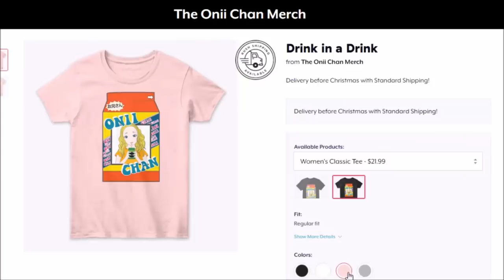[School Girls Simulator] HOW TO MAKE 50 GIANTS EASY TUTORIAL!!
WHAT'S NEW
- headdress
- outside rest room
- gravity gun
- 3 injectable with syringe
- medicine growing or shrinking in height

Thank you for the wonderful update! @meromsoft

▂▃▄▅▆▇█► 🅵🅴🅴🅳🅱🅰🅲🅺✔ monetize please.